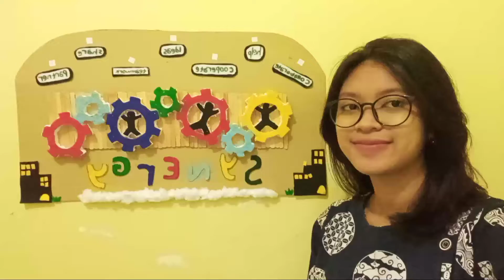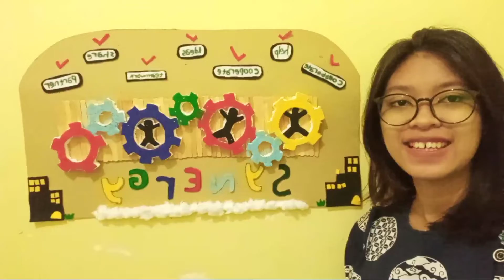SPD 2021-Artwork 3-Regina Galih Lestari-181214032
This is my 3rd artwork. It's called SYNERGY GEARS.